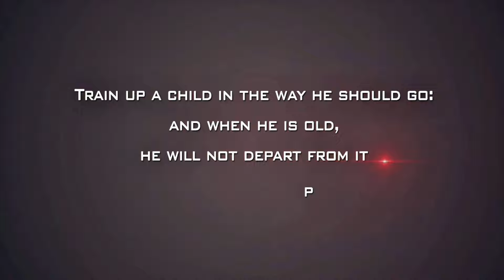teachersday September5th celebration studentteachers AnnieArunaLatha StJohnsTenali leaders